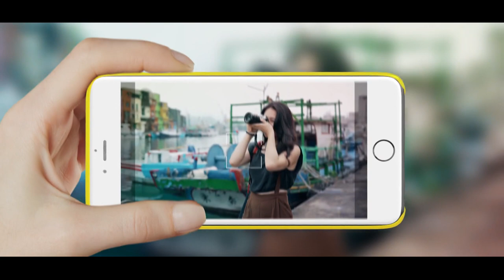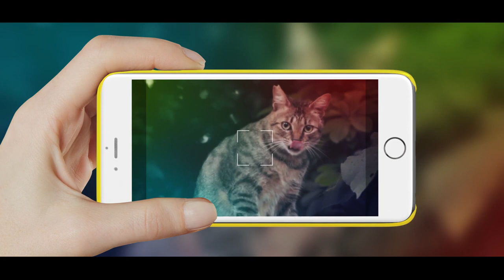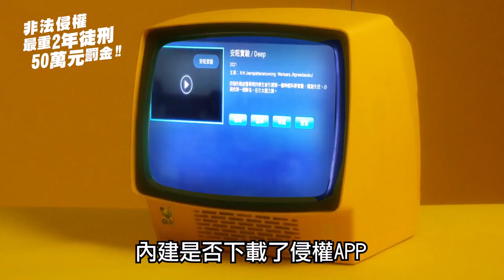中嘉基隆新聞-20230822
00:20 解封了!大武崙沙灘重新開放 遊客開心玩水
03:41 大武崙沙灘.潮境潛水區 市府說明開放新規定
08:26 朝陽愛心社贈37位學子助學註冊金 每人5千元
10:33 中山四路物流公司前易塞 宋瑋莉會勘盼改善
11:56 山道猴子成加油口號 新公園盃戰況超激烈
18:15 首屆基隆壽司季 推廣基隆漁獲壽司美食文化
21:03 基隆壽司比賽業者認同 增加在地就業機會
23:31 全國柔力球錦標賽 以舞會友提倡運動風氣

臉書追起來
Home 中嘉- 吉隆有線電視

趣聞不漏接
吉隆官網(中嘉新聞)

喜歡看電視?